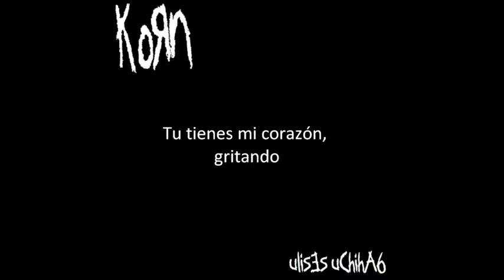KoRn Love song Subtitulado español)